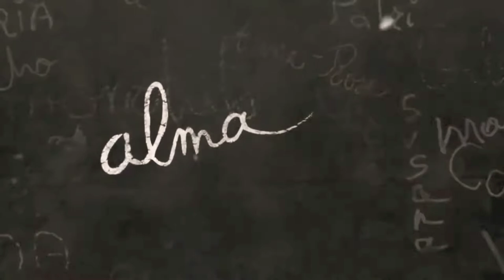[FREE]Xavier Wulf Type Beat - "Clouds" | Cloud Rap Instrumental (Prod. Soulker)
Credit: Prod. Soulker

cloudxavier wulfhollow squadinstrumentaltype beatxavier wulf type beatchill xavier wulfchillanimeanime type beatsoulker

(FREE) Xavier Wulf Type Beat - "Clouds" | Cloud Rap Instrumental (Prod.